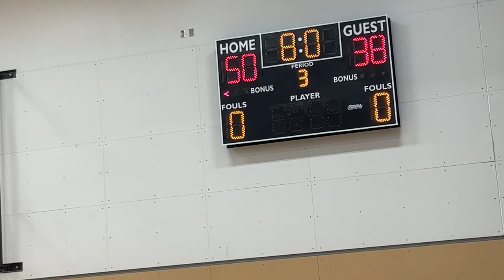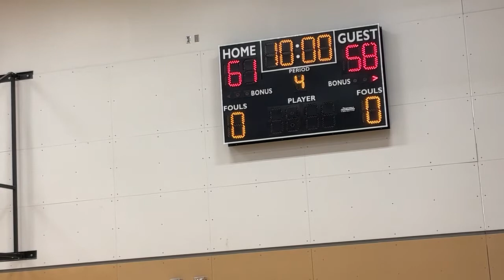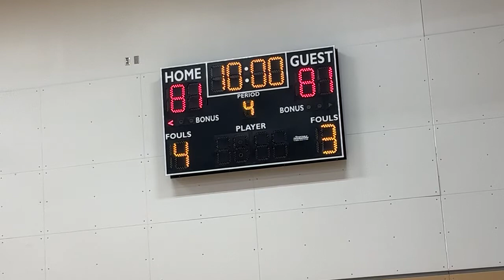SOS2 vs Team Havoc - March 20, 2022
Peg City Senior League Semi Final - D3